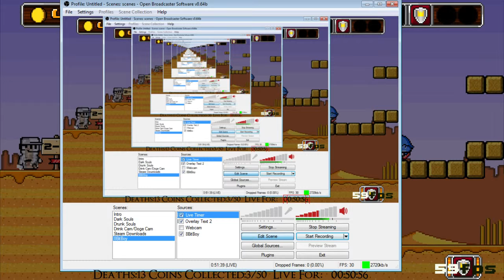8BitBoy World 1-9 to 2-1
Continuation of the last video with 1-9.streaming live @